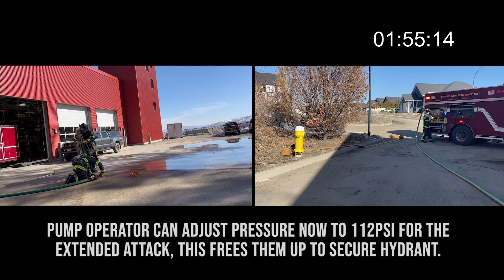CPE #3 Extended Attack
This evolution uses one Engine Company and four members, one supply line, the 2 ½” with smooth bore and an apartment pack with nozzle.  This timed evolution begins when the Engine stops at the designated fire area and airbrake applied.

Standard requirements:

 The Engine stops at the designated fire area (near hydrant), and members in full PPE and SCBA (mask not worn).
 The Engine Company FF #1 stretches the 2 ½” preconnect and shows water.
 The Engine company FF #2  grabs the apartment pack and brings to FF #1.
 FF #1 shuts down the line, screws off the tip (places tip safely in pocket)
 FF #2 attaches apartment pack to the smooth bore.  FF#2 stretches the line and calls for water.
 FF #1 let’s pump operator know extended line is added on to adjust pressures, FF #1 opens the bail.
 FF #2 shows water.
 Pump operator must account for friction loss and adjust pressures accordingly.
 The Engine operator secures the water supply from the hydrant to the apparatus.
 Time stops when handline has adequate pressure and water supply is secure.

Recommended maximum time for the evolution is 4 minutes.